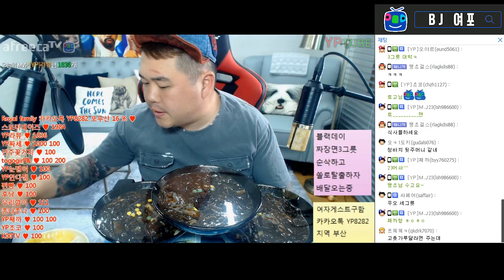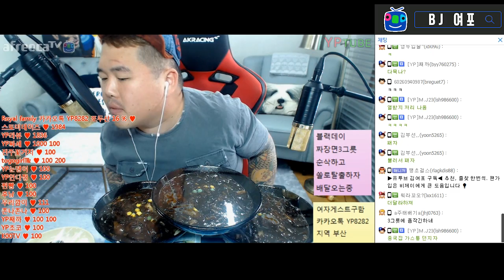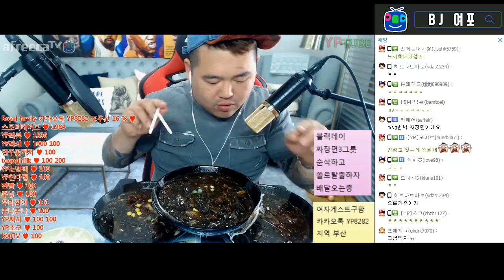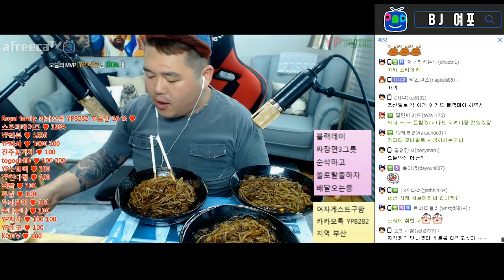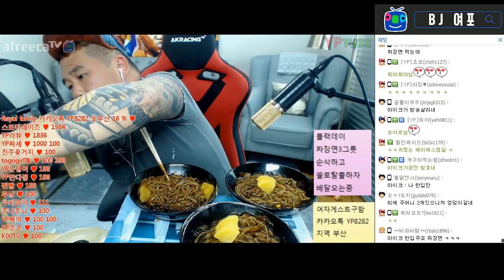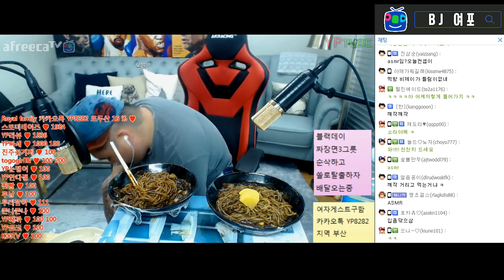[BJ여포] 새마이크, 여포식 ASMR!!ㅋㅋ 블랙데이 짜장면3그릇 쏠로탈출하자~ 이어폰강추★ :: 먹방 Mukbang